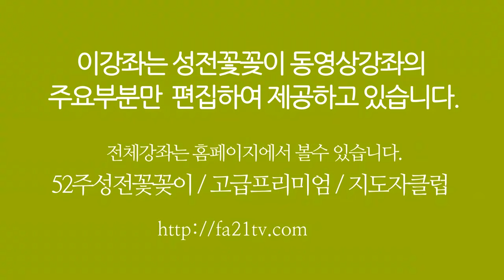성전꽃꽂이 - 성전꽃꽂이 대표채널